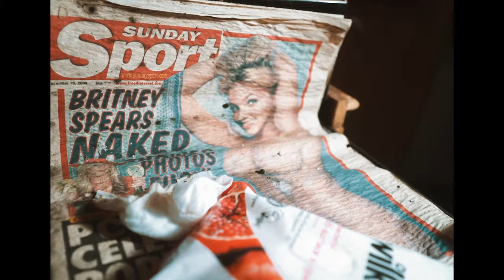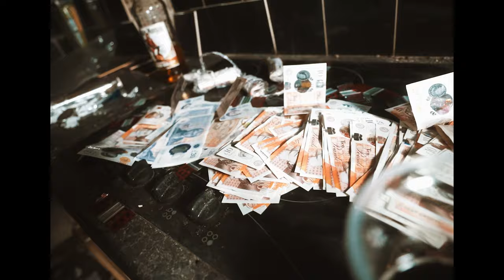Bens - Trap Appliances (Music Video)